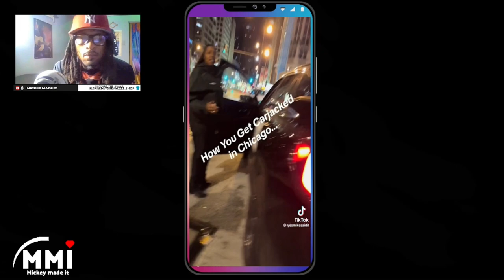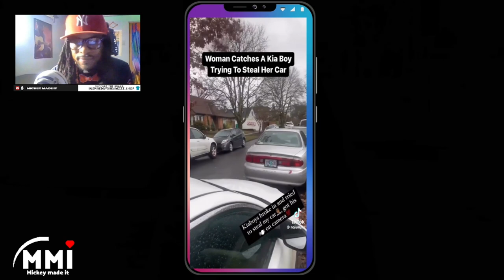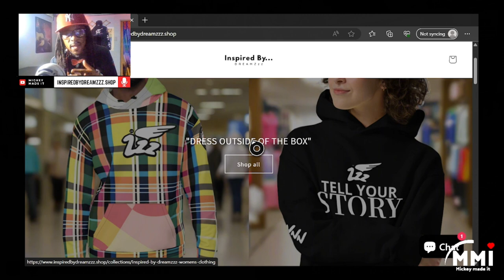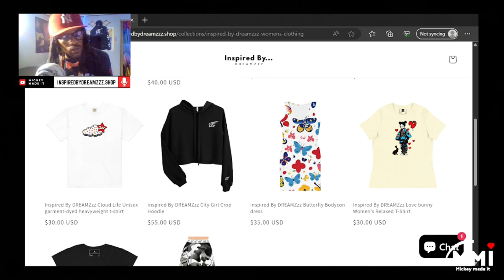2024 Carjacking Crisis: Alarming Rise & Shocking Realities | Mickey Made It Reacts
In this gripping reaction video, Mickey Made It delves into the alarming carjacking crisis of 2024. With carjackings at an all-time high, we explore the shocking realities, causes, and impacts on our communities. Join the discussion on how this epidemic is affecting everyday lives and what can be done to stay safe. Don't miss this in-depth analysis and reaction to the latest news and incidents.